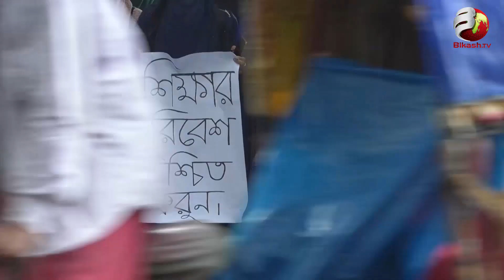'হলে সিট নাই, পড়াশোনার পরিবেশ নাই!' | Kuwait Maitree Hall Students | DU Campus| Bikash TV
Dhaka University Students are protesting in front of VC House today!